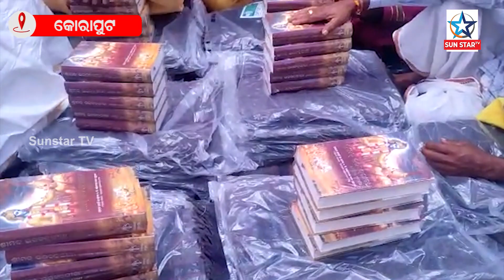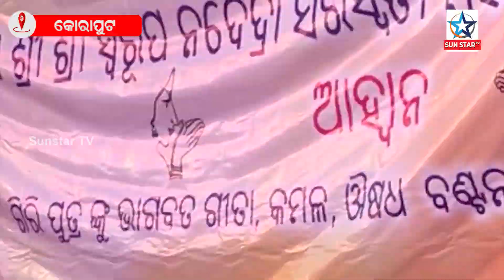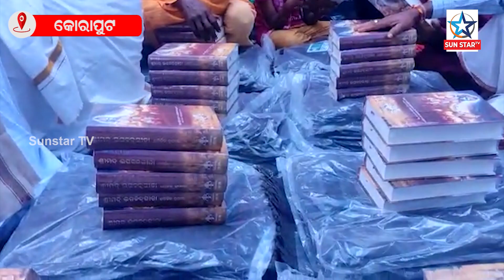ଆନ୍ଧ୍ର ସାରଦା ପୀଠ ଶଙ୍କରାଚାର୍ଯ୍ୟ ସ୍ୱରୂପାନନ୍ଦ ସରସ୍ଵତୀ ମହାସ୍ଵାମୀଙ୍କ ଦଳେଇପୁଟ ଗସ୍ତ କାର୍ଯ୍ୟକ୍ରମ